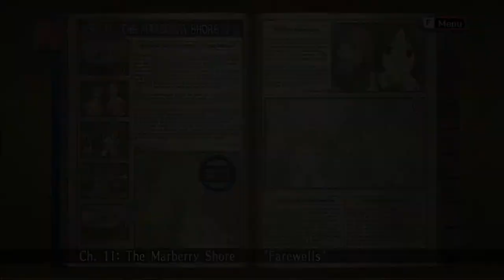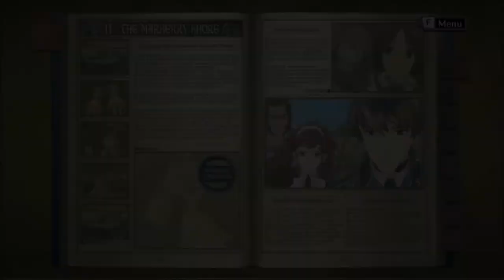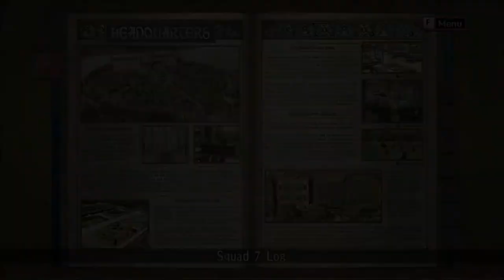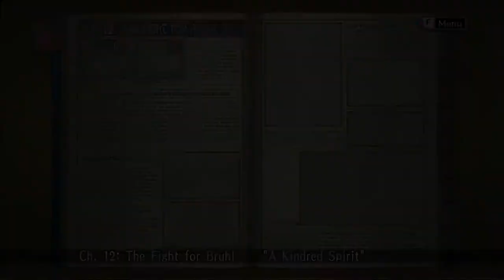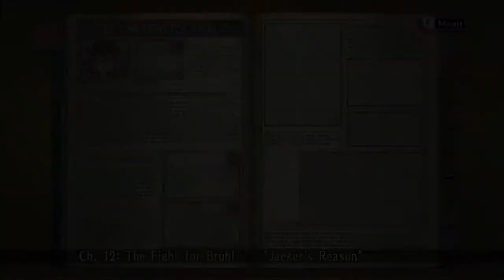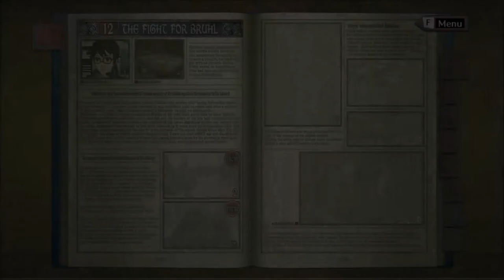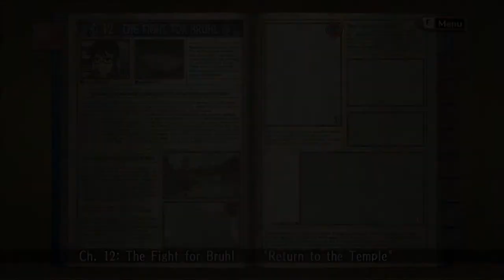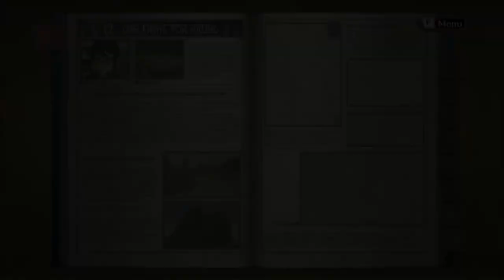[32] Let's Play: Valkyria Chronicles - An Early Grave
If you haven't seen the last episode and don't already know the story for this well-established game, please go back and watch it. I need the dank Youtube bucks, and uh. Yeah. You'll see.

Rest in peace. We can't stop for too long to grieve right now, because we've got so many more kids to shovel into graves before it's all over.

Time to go home.

Enjoying my channel? Have five bucks to spare in your monthly budget? It might even be good content.